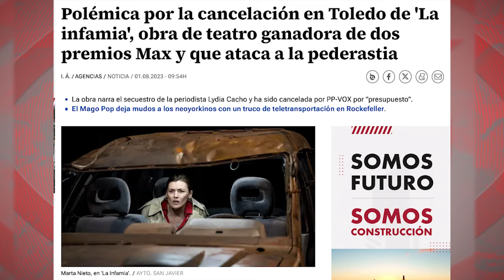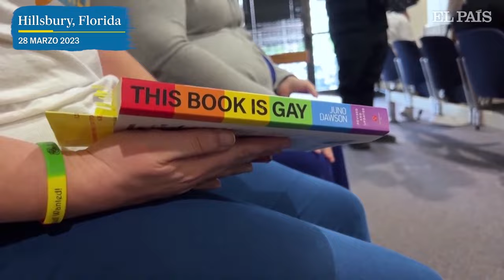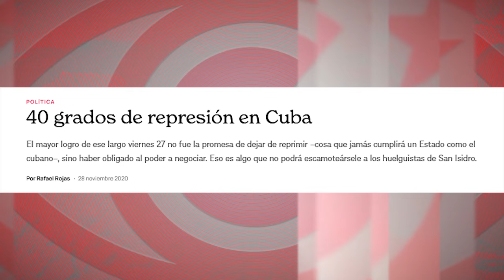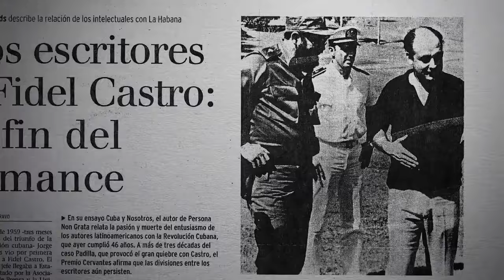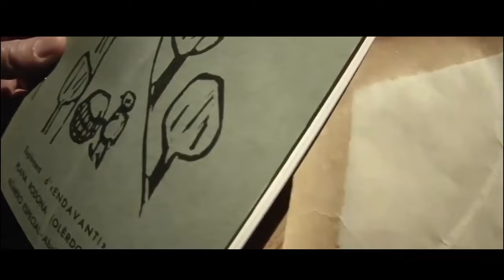Censura artística: la viga y la paja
(+Italiano/Francés/Alemán/Ingles)

Censura artistica: la trave e la paglia
Censure artistique : la poutre et la paille
Zensur der Kunst: den Balken im eigenen Auge nicht sehen
Artistic censorship: The beam and the straw

El director cubano Pavel Giraud recorre festivales internacionales con su documental “El Caso Padilla” que, con imágenes sustraídas de manera ilegal del archivo del ICAIC (el Instituto de Cine de Cuba), revive el caso del poeta Heberto Padilla. ¿Y saben qué titulares de prensa genera hoy un suceso que ocurrió hace 53 años? “Mientras esté ese régimen, seguirá habiendo Padillas en Cuba”.